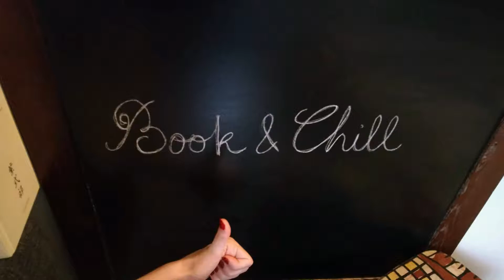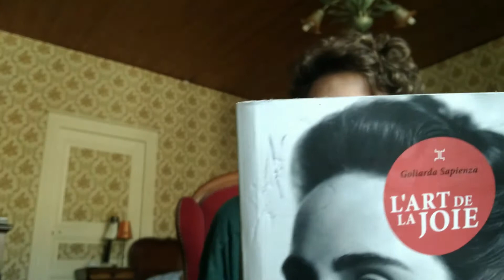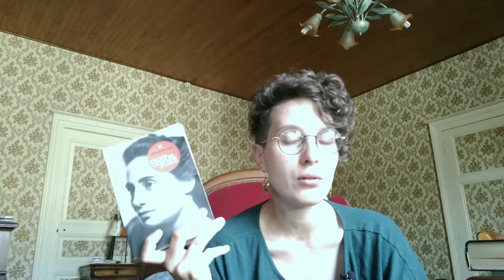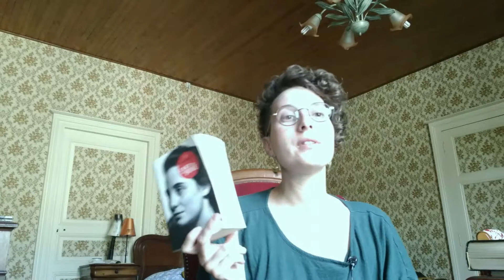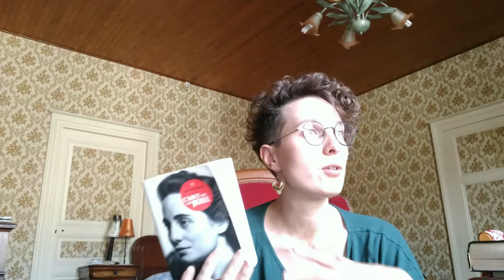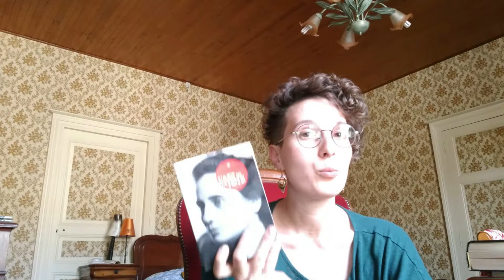Coup de foudre littéraire ! L'art de la Joie de Goliarda Sapienza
Coucou,

Deux choses tout à fait fascinantes :

1) Je suis connectée et moderne, tu peux me suivre sur

Je shitpost, je commente en direct, je mets des photos très laides.

2) Je suis tombée en amour de l'Art de la Joie de G. Sapienza. Sérieusement. C'est de la bombe bébé.